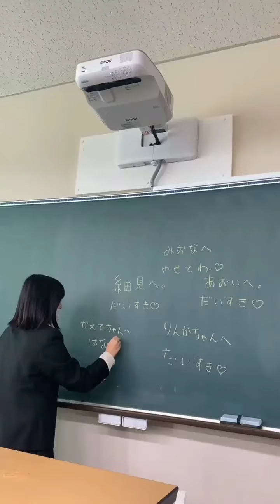SCHOOL GIRL VIRAL TIKTOK